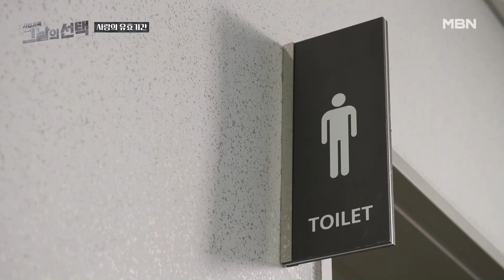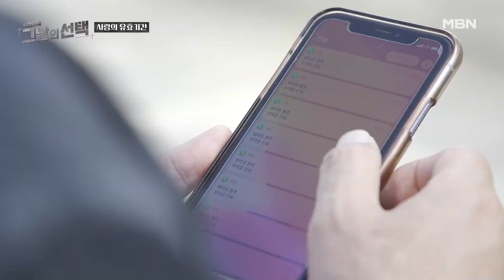[※사건기록※]남편을 위한 아내의 입맛 살리기 프로젝트!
건강에 대한 걱정 때문인지 심란한 남편을 걱정하는 아내. 동창 부부의 텃밭에서 남편을 위한 제철 쌈채소를 함께 키우고 있다. 그런데, 어딘가 수상한 모습. 농사가 아닌 다른 생각을 품고 있는 건 아닐까?